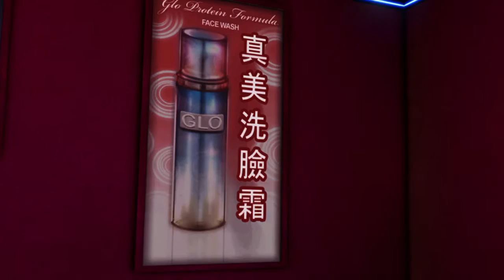Sleeping Dogs: Definitive Edition - karaoke